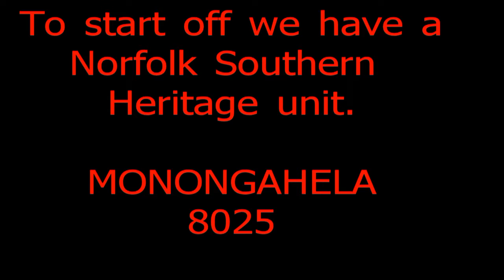Norfolk Southern @ Jack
We have a Heritage unit and a old Southern High Hood along with a BNSF unit also. I was at Sutherland VA @ the Jack Signals.